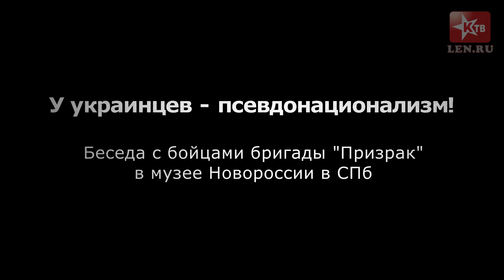Украинский псевдонационализм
Бойцы бригады "Призрак" об особенностях проявления украинского национализма. Беседа записана в Музее Новороссии в СПб (январь 2016 г.)

Реквизиты для помощи проекту:
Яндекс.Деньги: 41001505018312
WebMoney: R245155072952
Карта Сбербанка: 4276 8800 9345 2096